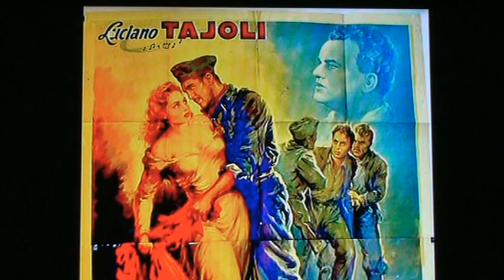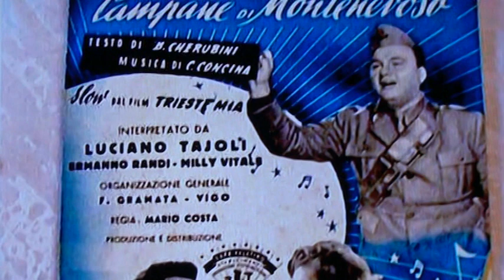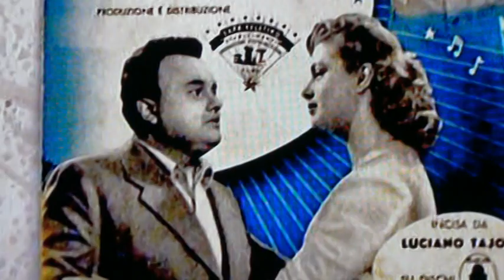LUCIANO TAJOLI "L'AMORE SOTTO LA LUNA"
LUCIANO TAJOLI IN "L'AMORE SOTTO LA LUNA" conosciuta anche come "L'AMANTE SOTTO LA LUNA"    (no rights claimed or implied)